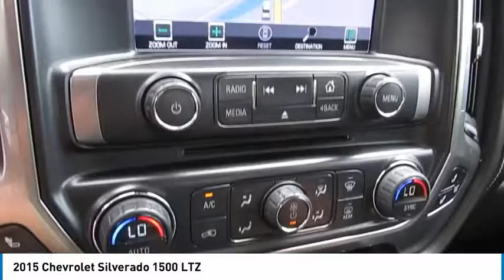2015 Chevrolet Silverado 1500 Delaware, Powell, Dublin, Marion, Columbus, OH FG202361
White Diamond Tricoat Used 2015 Chevrolet Silverado 1500 available in Delaware, Ohio at
2015 CHEVROLET SILVERADO 1500 Delaware, OH
Stock# FG202361

2815 Stratford Rd.

CARFAX VERIFIED 1 OWNER!! *DESIRABLE FEATURES:* NAVIGATION, a BACKUP CAMERA, HEATED SEATS, COOLED SEATS, REMOTE START, BEDLINER, RUNNING BOARDS, LEATHER, 4X4, BACKUP SENSORS, FRONT SENSORS, a PREMIUM SOUND SYSTEM, BLUETOOTH, KEYLESS ENTRY, AWD, MULTI-ZONE A/C, a POWER SLIDING DOORS, a POWER SLIDING WINDOW, FOG LAMPS.

*SERVICE & MAINTENANCE COMPLETED:* Stock# FG202361 FEATURES NO LESS THAN $470 IN PREVENTATIVE MAINTENANCE & SAFETY EQUIPMENT UPGRADES including the following items: Performed A Complete Inside & Out Vehicle Detail, Performed A Comprehensive 125-point Inspection Along With An Oil & Filter Change, New Wipers & Tire Rotation, and Replaced The Windshield Wipers!

This four wheel drive 2015 Chevrolet Silverado 1500 LTZ features an impressive 5.3l Engine with a White Diamond Tricoat Exterior with a Jet Black Leather Interior. With only 94,503 miles this 2015 Chevrolet Silverado 1500 is your best buy in Delaware, OH.

*TECHNOLOGY FEATURES:* This 2015 Chevrolet Silverado 1500 in Delaware,OH Includes: Satellite Radio, Steering Wheel Audio Controls, WiFi Hotspot Capable, an Anti Theft System, an Auxiliary Audio Input, Memory Seats, an MP3 Compatible Radio, Memory Mirrors, a Garage Door Opener, an AM/FM Stereo, and a Single-Disc CD Player

*STOCK# FG202361 PRICED BELOW MARKET RETAIL VALUE!* Performance Chrysler Jeep Dodge Ram has this 2015 Chevrolet Silverado 1500 LTZ ready for a quick sale today. Don't forget Performance Chrysler Jeep Dodge Ram Delaware will buy or trade for your car, truck, SUV, van, motorcycle and/or ATV!

Performance Chrysler Jeep Dodge Ram of Delaware serves Delaware, Westerville & Marion OH. You can also visit us at, 2815 Stratford Rd Delaware OH, 43015 to check it out in person!

*MECHANICAL FEATURES:* Scores 22.0 Highway MPG and 16.0 City MPG! This Chevrolet Silverado 1500 comes Factory equipped with an impressive 5.3l engine, an automatic transmission. Other Installed Mechanical Features Include Power Windows, Heated Mirrors, a Spare Tire (Full Size), Power Locks, Traction Control, Front Tow Hooks, Power Mirrors, a Telescoping Wheel, a Locking Rear Differential, a Tire Pressure Monitoring System, Cruise Control, Disc Brakes, a Power Passenger Seat, a Tachometer, Variable Speed Intermittent Wipers, a Trip Computer, and Power Steering

*INTERIOR OPTIONS:* Delaware, Westerville & Marysville used car shoppers are lighting up the phones at our Deleware, OH dealership over these interior options: a Sliding Rear Window, Automatic Climate Control, Dual Power Seats, a Compass, a Leather Wrapped Steering Wheel, a Power Drivers Seat, an Overhead Console, an Adjustable Lumbar Seat(s), Illuminated entry, an Adjustable Steering Wheel, a Driver Illuminated Vanity Mirror, a Bench Seat (Split), a Pass-Through Rear Seat, Air Conditioning, Rear Seat Center Armrest, a Passenger Illuminated Visor Mirror, a Tilt Steering Wheel, Vanity Mirrors, Floor Mats, a Bench Seat, a Split Folding Rear Seat, and a Rear Window Defroster

*EXTERIOR OPTIONS:* From Marysville to Marion you'll arrive in style with exterior options like: Aluminum Wheels, Power Folding Mirrors, a Trailer Hitch Receiver, Tinted Glass, Privacy Glass, and an Auto Headlamp

*SAFETY OPTIONS:* Whether steering your way to work in Westerville or soccer practice in Scioto County, you'll enjoy peace of mind with the following safety equipment options: Side Mirror Turn Signals, Electronic Stability Control, Daytime Running Lights, Integrated Turn Signal Mirrors, Emergency communication system, Brake Assist, a Rear Head Air Bag, Anti-Lock Brakes, Delay-off headlights, Occupant sensing airbag, Overhead airbag, Auto-Dimming Door Mirrors, a Drivers Air Bag, a Passenger Air Bag Sensor, a Front Head Air Bag, an Auto Dimming R/V Mirror, a Front Side Air Bags, and a Passenger Air Bag

*WiFi Hotspot Capable*.